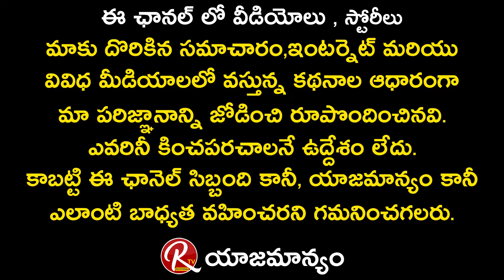karkataka Rasi Weekly Phalalu In Telugu | karkataka Rashi Vaara Phalalu | 8-14 Nov | RTV Devotional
karkataka  Rasi Weekly Phalalu In Telugu
karkataka Rashi Vaara Phalalu